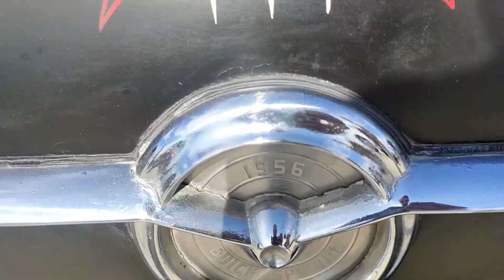Rømø MotorFestival 2022 | Old cars & Scooters Drage Race